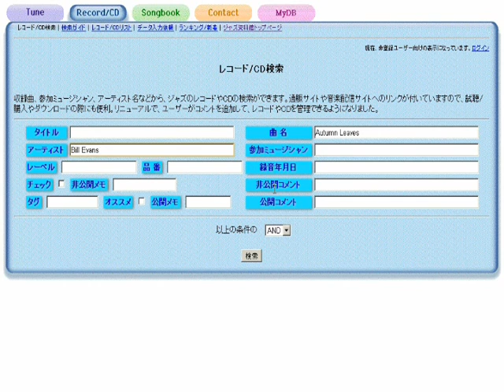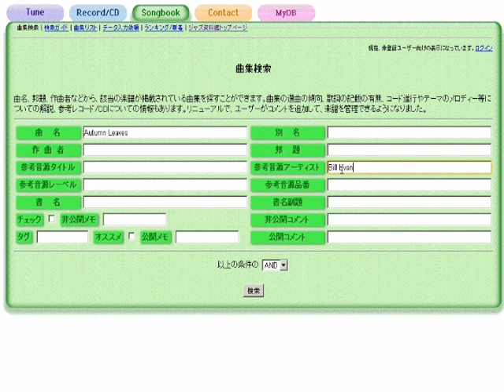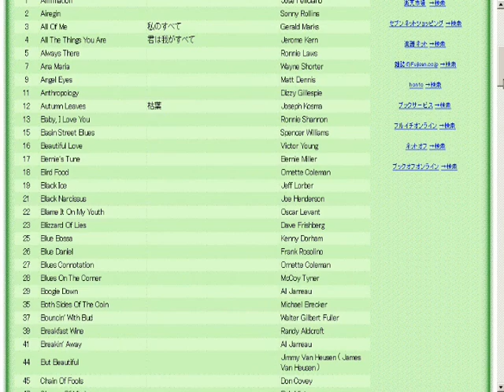The Nearness Of You あなたのそばに - ジャズスタンダード曲テーマ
作曲：Hoagy Carmichael
演奏（打ち込み）：藤井紀行@ジャズ資料館
JASRAC作品コード：0N0-0400-4